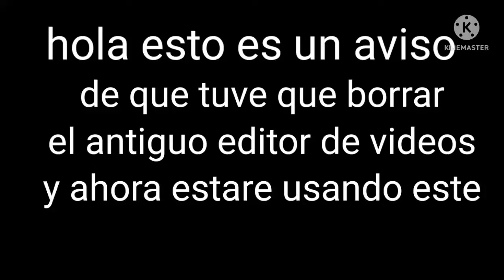un aviso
eggdog si lees esto dile a banana putrid que le diga a coleccionista de grossery gang y lego que le diga a Adonai art que le diga a Jesús que me de su bendición